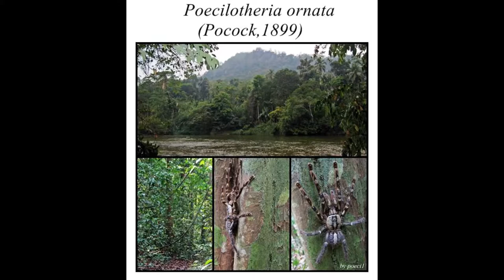Ornata enclosure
Descripción